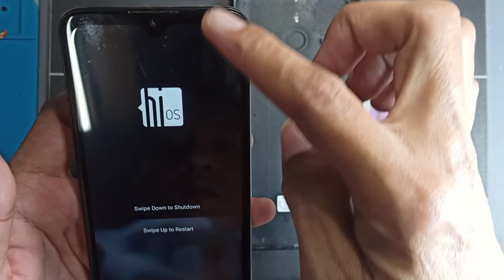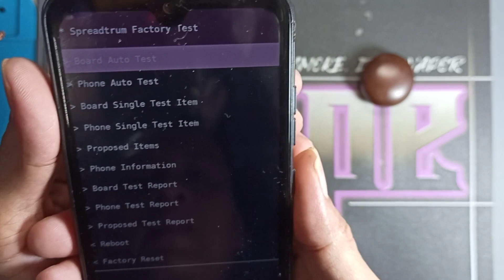TECHNO SPARK POP 5 PAANO MAG TANGGAL NG PASSWORD OR PATTERN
Techno Spark Pop 5 Password Forget Problem or Pattern 🔑 How to Easy Hard Reset and Manual Format with Helping Tip's Healthy Guide's and Simple Basic Technique's Only Here My YouTube Channel ivape 📢📣

REMINDER: This video tutorials purpose for only guide and sharing helping tip's. " IT'S YOUR OWN DECISION " and " YOUR OWN RISK "

red nantes blog
sahlee lauren blog
jhayrzero blog
i am kenj nantes blog
jamie lenin blog

Follow Facebook page@Sahlee Not Girl
Follow Facebook page@Jax TV

Please don't skip all ads 😊

ivape: assumes no liability for any damaged risk injury cause to your device and your self result of any information contain in this video.